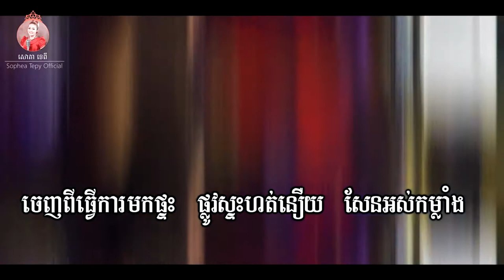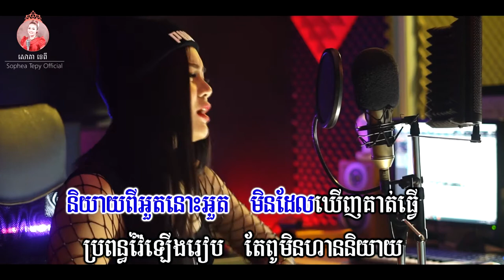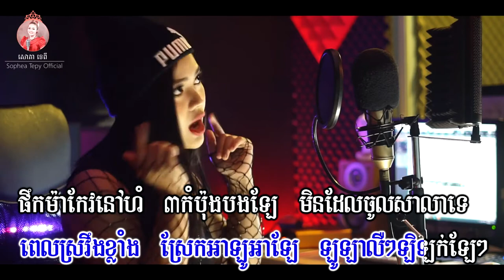ថ្មើហ្នឹងអត់ហូបប៊ីយ៉ែទេ _ Music _ សោភាទេពី